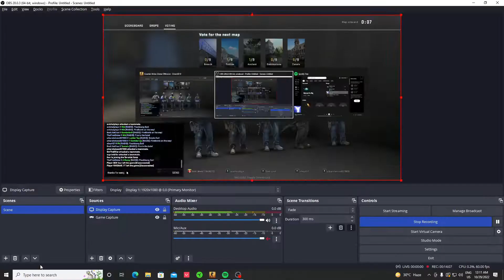When You Play CSGO For the First Time